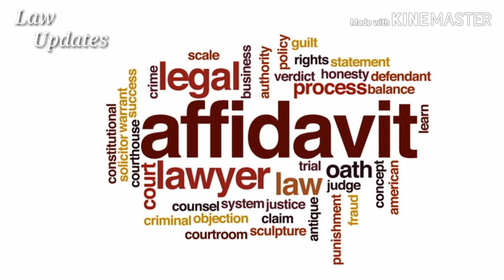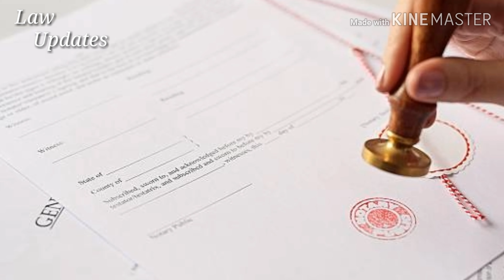Affidavit ka matlav kya hota hai,affidavit kya hota hai,affidavit kaise banta hai,law updates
आज हम आपको इस वीडियो में बहुत ही बढ़िया बहुत ही महत्वपूर्ण जानकारी बताएंगे. यह जानकारी हम सभी के लिए जानना बहुत ही जरूरी है. आज हम आपको इस वीडियो में एफिडेविट के बारे में बताएंगे. जैसा कि हम सभी जानते हैं हमारे जीवन में कभी ना कभी कहीं ना कहीं पर एफिडेविट की जरूरत पड़ती है. और आप सभी ने  एफिडेविट का नाम सुना होगा. या आपने भी कई बार एफिडेविट बनवाया भी होगा.

आप सभी में से बहुत से लोग हैं यह तो जरूर पता होगा कि एफिडेविट क्या होता है लेकिन शायद आपको एफिडेविट के बारे में पूरी जानकारी नहीं होगी और एफिडेविट की पूरी जानकारी आज हम आपको इस पोस्ट में विस्तार से बताएंगे. ताकि यदि आप को भी कभी एफिडेविट बनवाने की जरूरत पड़ती है तो आप आसानी से बना सकते हैं. और आपको किस काम के लिए एफिडेविट बनवाना चाहिए इसके बारे में पूरी जानकारी हम आपको अच्छे से बताएंगे तो आप हमारी वीडियो को पुरा देखिए.

  ( एफिडेविट )क्या है
:- सबसे पहले हम जानते हैं एफिडेविट क्या होता है यानी एफिडेविट किसे कहते हैं. यदि कोई आदमी किसी काम को करने के लिए या उसको ना करने के लिए अपनी खुद की मर्जी से लिखित रूप में घोषणा करता है. तो उसको शपथ पत्र, एफिडेविट या हलफनामा कहते हैं. लेकिन यह घोषणा किसी ऐसे आदमी के सामने की जाती है. जो कानून के अंतर्गत हो जैसे और कमिश्नर या नाॅटरी सबसे पहले शपथकर्ता को नाॅटरी के पास जाना होता है. और उसको अपना बयान देना होता है.और नाॅटरी आपका पूरा बयान शपथ पत्र के अंदर लिखेगा और वह बिल्कुल सच होगा और फिर उसके बाद आप को उसके ऊपर साइन करने होते हैं और फिर उसके बाद नाॅटरी आपके शपथ पत्र को अटेस्टेड करेगा और उसके बाद आप का शपथ पत्र मान्य होगा.
To dosto kesi lagi video